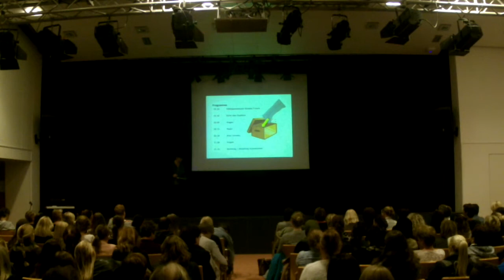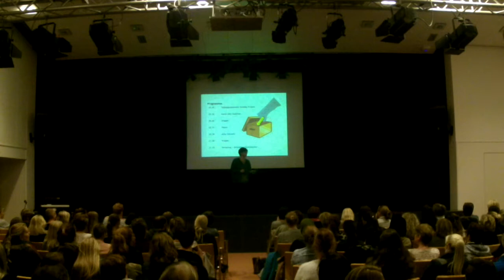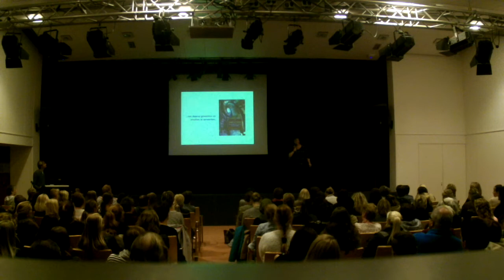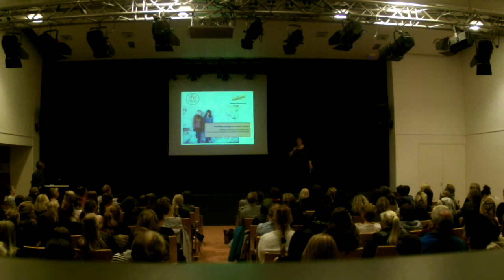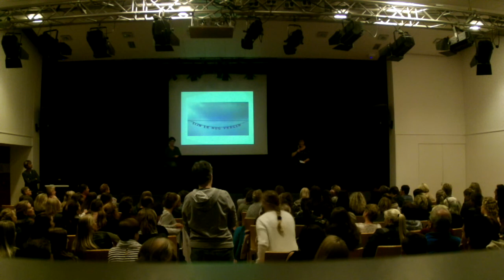Bipolaire Stoornis, Psychose, Zwangerschap en Bevalling (1)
Bijeenkomst 'Bipolaire stoornis, Psychose, Zwangerschap en Bevalling' op 13 oktober 2016 bij Emergis in Kloetinge. DEEL 1